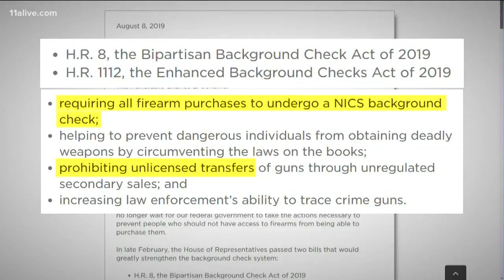Atlanta Mayor joins call for lawmakers to act on gun legislation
The letter calls on Senate Majority Leader Mitch McConnell and Senate Minority Leader Chuck Schumer to bring lawmakers back to Capitol Hill for a vote on gun legislation.